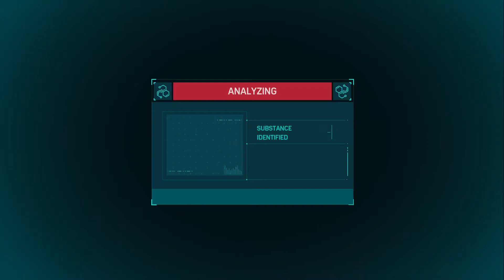Marvel's Spider-Man: Walkthrough #5